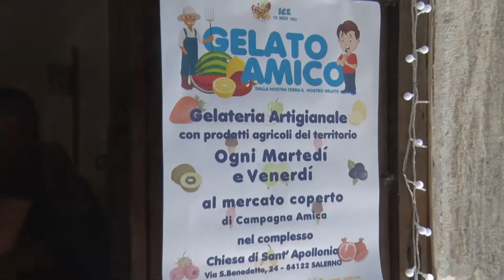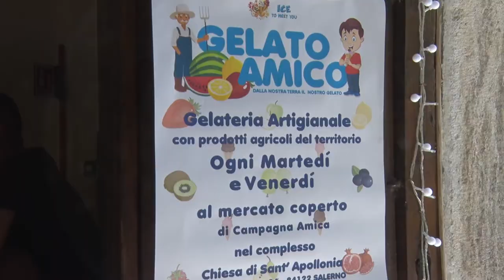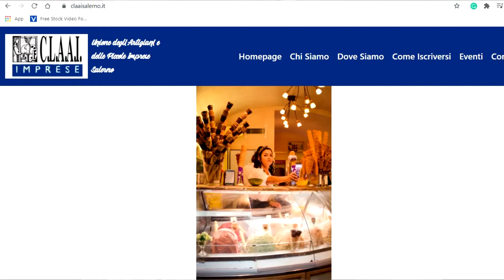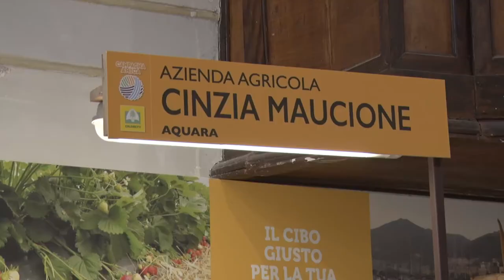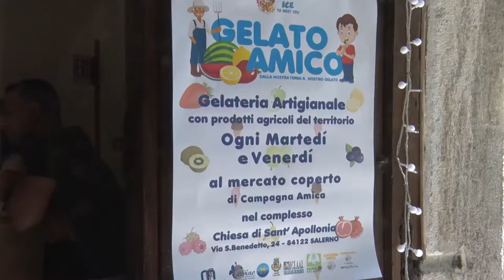Salerno, con Claai e Coldiretti al via iniziativa "Gelato Amico"